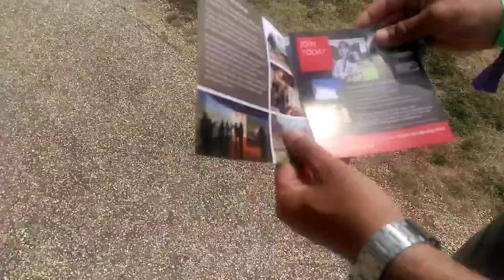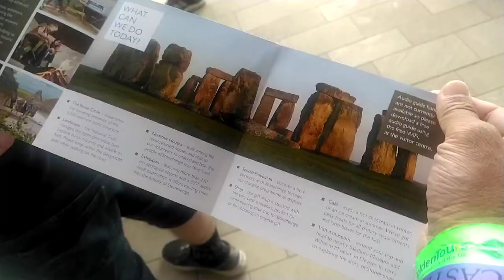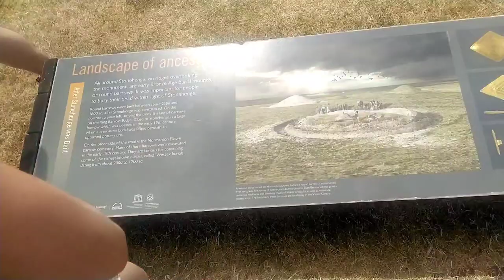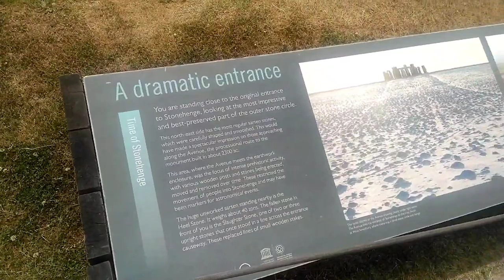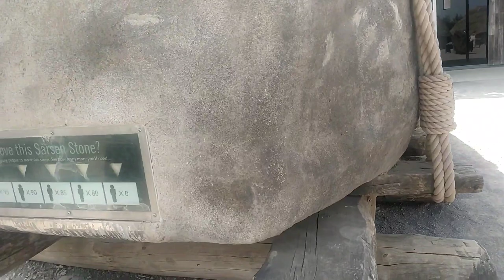Stone Henge & Oxford University @mashtuber59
Hi Friends,

@shilpi Ghoshal